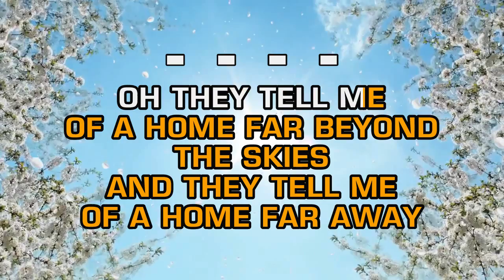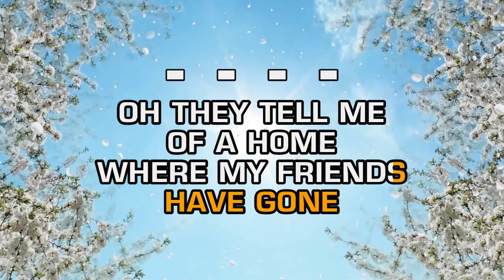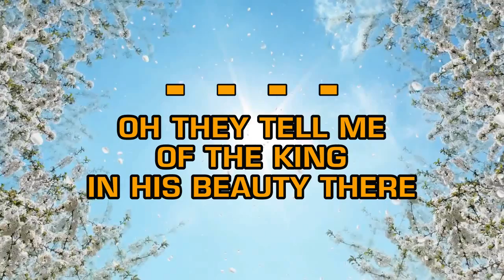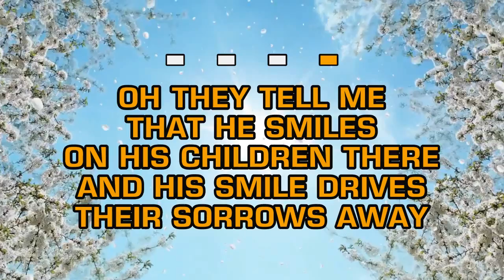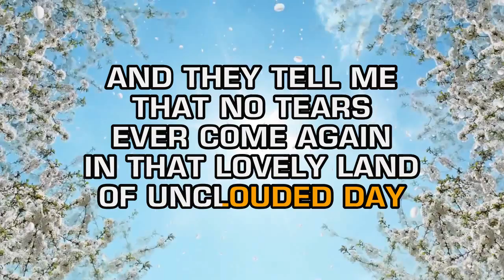Willie Nelson - Uncloudy Day (Karaoke)